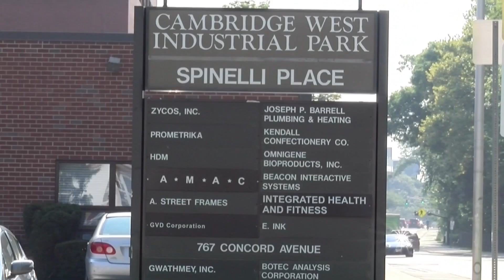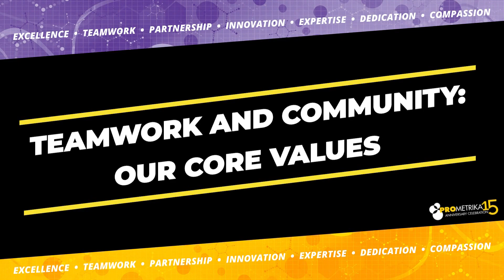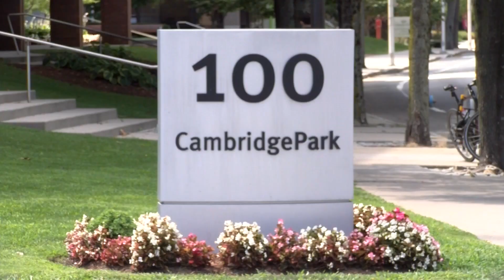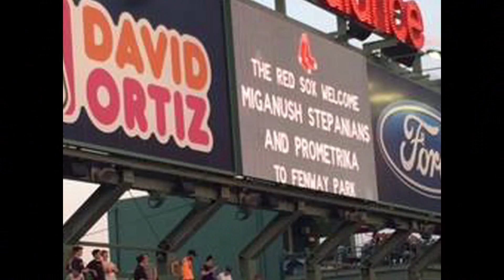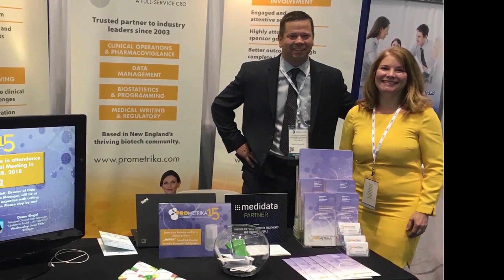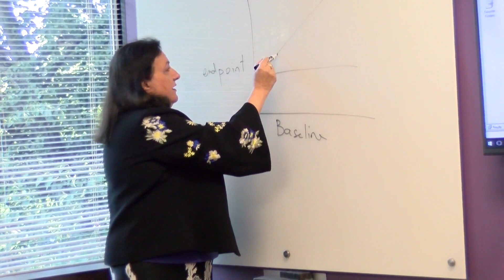PROMETRIKA - Our Story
PROMETRIKA was founded in 2003 and started operations as a data management, biostatistics, and medical writing functional service provider.  In 2007, we added clinical operations and pharmacovigilance and became a full-service Clinical Research Organization. Since then, PROMETRIKA has provided more than a decade of experienced, professional support to local, national, and international clients and has gained a reputation for quality and excellence. Let us tell you about our journey!